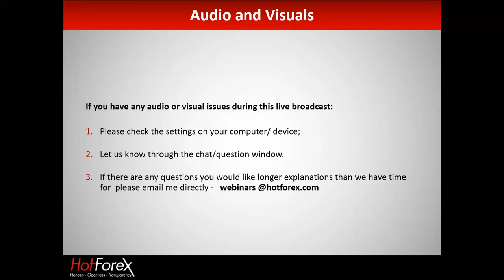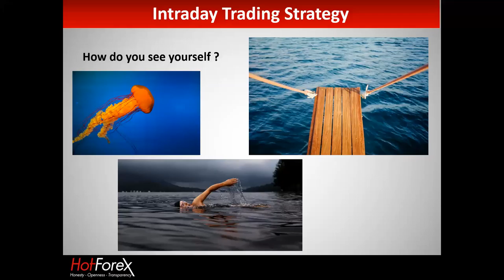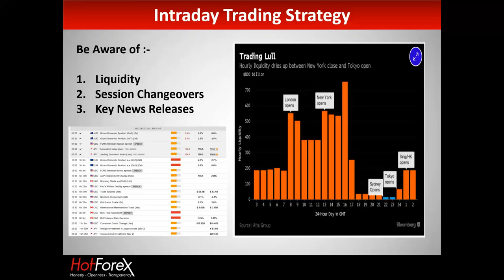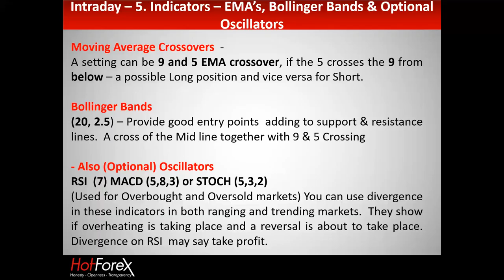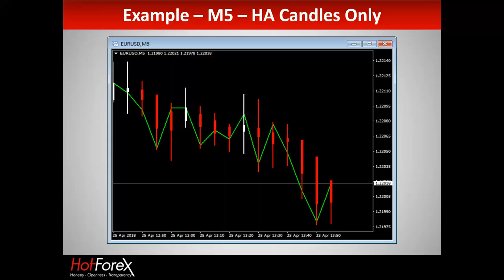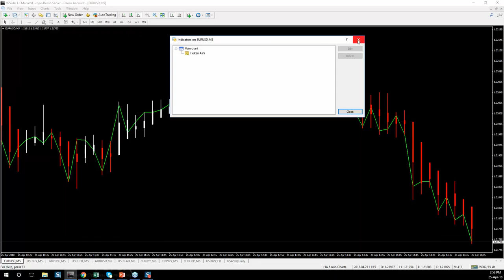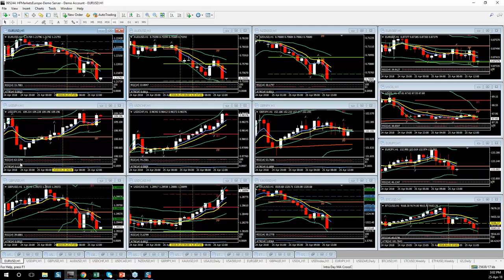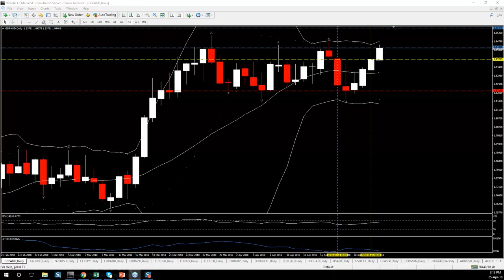Scalping with Stuart | April 25, 2018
Join Stuart today as he outlines his approach to the art of the short-term trade known as scalping. You will understand why rules, discipline, patience and the news are all fundamental to the skill of scalping, the importance of understanding yourself, and more:

• What’s best for YOU?
• The key times, timeframes and currency pairs
• Manual or automatic scalping?